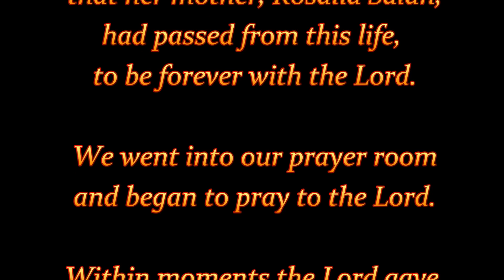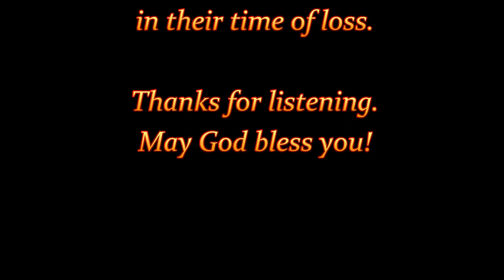She's With You Lord - Steve Kuban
On Feb 26, 2011 my mother-in-law Rosalia Salan graduated from this life to be with the Lord Yeshua. As my wife Cassandra and I prayed upon receiving the news, the Lord gave me a vision of Rosalia as a young woman singing and dancing with the Lord, as the rain of His Holy Spirit was falling down upon her. I sang the vision that unfolded before me — and this beautiful song was birthed spontaneously.

It's the 11th anniversary of the original recording of this song. You can read the words onscreen by clicking the 'cc' in the bottom right-hand corner.

This video version is specifically dedicated to Rosalia Salan, and  includes two piano interlude sections during which photographs are displayed of Rosalia and her husband Homberto Salan Sr.

This will help remind them that their loved one is indeed with the Lord.

Here are seven parts of this amazing story, on video and audio. The final part #8, is text and audio of what the Lord spoke to us this morning, about the importance of being a witness with our lives, speaking in particular about the witness of Rosalia's life. We pray you will be blessed by each of these episodes that came during and after the day of her graduation to heaven. Shalom.

She’s in Your hands now, Lord
She’s in Your presence, Lord
We are thankful for what You’ve done
She’s with You now, with You Lord
In heaven above

Where the pain is gone and the anguish of her soul
Is replaced with a joyful song
She’s Your daughter, and she’s Your child
And now she’s home.

She’s with You Lord, in Your presence
In heaven so bright
You have taken away her darkness
And You have swallowed up her night
Now she’s singing, and now she’s dancing
With joy, Lord, in your arms
You have taken away the darkness
And removed all the harm.

She’s dancing with You, O Jesus!
She’s dancing with You!
You’re holding her tight, giving her sight that she never knew!
You’ve opened up heaven, by Your blood, Lord
You’ve taken away all her gloom
And as she kneels there beside You in Your room…

She’s with You Lord, in Your arms
Hold her closely, ‘cause we can’t touch her anymore
But may she hear us, and may she feel us
As these prayers Lord ascend to You
Let her know Lord, that we will see her, very soon.
(Piano interlude)

She’s with You now, in Your presence
She’s with You now, O Lord
As she gazes upon Your likeness we know that
You have taken away all the gloom
With Your radiance, and with Your brightness
Lord Your brilliance fills this room
‘Cause we’re there Lord, and with her, Lord
As we sing this tune.
(Interlude)
(key change)

All the tears are wiped away
As she’s laughing, and she’s dancing
In Your Holy Spirit’s rain

So Lord, now comfort those who remain here
Let them know they need not fear
‘Cause she's with You, Lord
Evermore

Evermore.

Evermore.

𝗢𝗻𝗹𝗶𝗻𝗲 𝗦𝘁𝗼𝗿𝗲𝘀 (𝘈𝘱𝘱𝘭𝘦 𝘔𝘶𝘴𝘪𝘤, 𝘠𝘰𝘶𝘵𝘶𝘣𝘦 𝘔𝘶𝘴𝘪𝘤, 𝘈𝘮𝘢𝘻𝘰𝘯 𝘔𝘶𝘴𝘪𝘤, 𝘚𝘱𝘰𝘵𝘪𝘧𝘺)